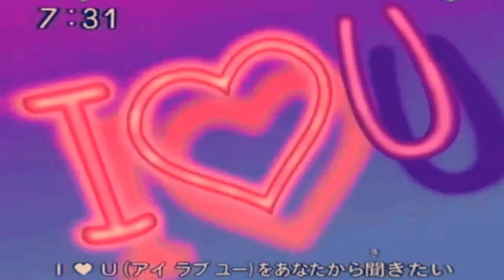juice wrld ~ all girls are the same ﾉ slowed + reverb ﾉ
slowed + reverb by jaywrld.